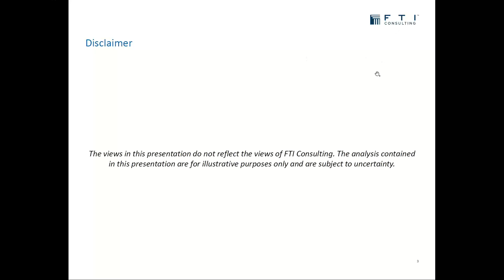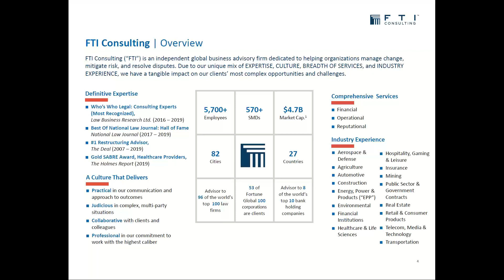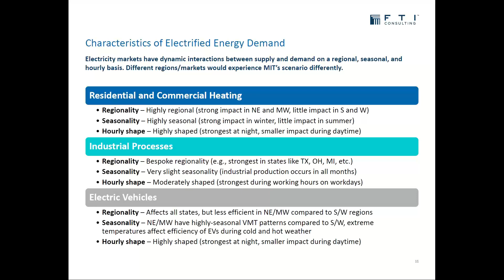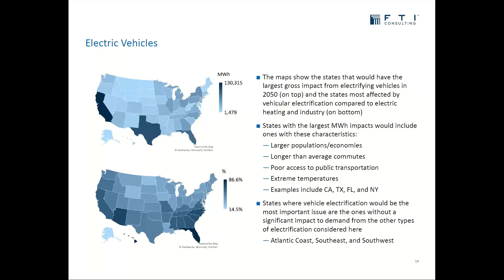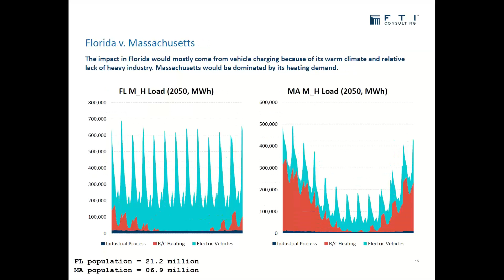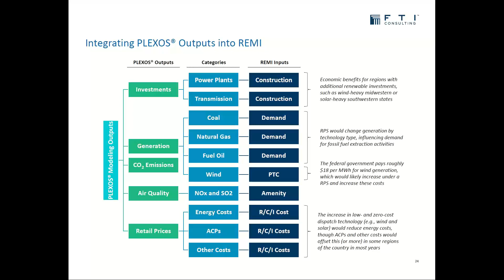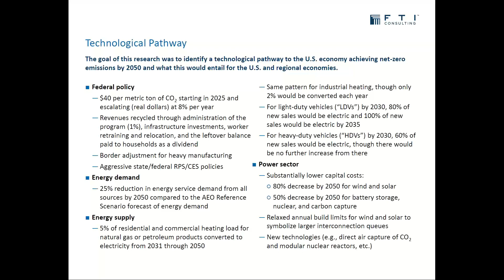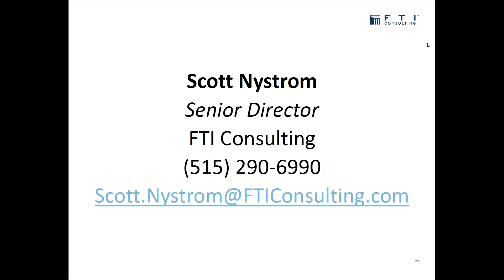Economic Impacts Energy Supply and Demand for Deep Decarbonization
This presentation examines the technical challenges and one possible technological pathway toward significantly decarbonizing the U.S. economy by 2050. As researched by MIT and modeled by FTI Consulting and its economic impacts group, the study finds there would be profound regional differences in the impacts on the energy sector and the economy no matter the specific technological pathway taken.